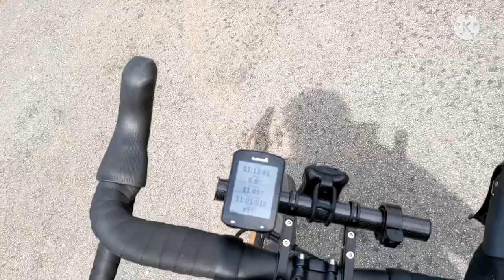Camping at Wood Farm..part 1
wood Farm
wood Farm Staffordshire
Croxden Abbey